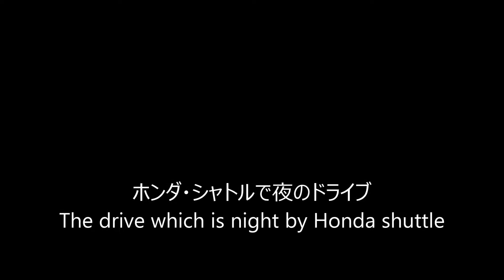ドライブ ホンダ・シャトルで夜のドライブ・The drive which is night by Honda SHUTTLE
ヘッドライトは明るく照らす角度も視界も最適で見やすく運転しやすい・The angle lit up brightly and the sight are easy to judge by suitability, and the headlight is easy to drive.

☆Photo and Video お二人の大切な記念日撮ります。ゴルフコンペ撮影、ビデオ撮影
全国出張撮影のスーパーショットフォトショップ♂最高のカメラで最高の記念日を写そう♀ブライダルスナップ写真撮影、ブライダルビデオ撮影、ハイビジョン撮影、Blu-ray Disc. ブライダル写真L判サイズ300枚・ビデオ撮影DVD-R付税込み価格で合計金額￥50.000円